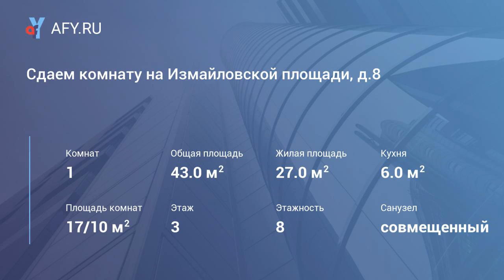Сдаем комнату на Измайловской площади, д.8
Цена: 15 000 Руб.
Впервые! Срок-желательно длительный, но можно и на сезон.